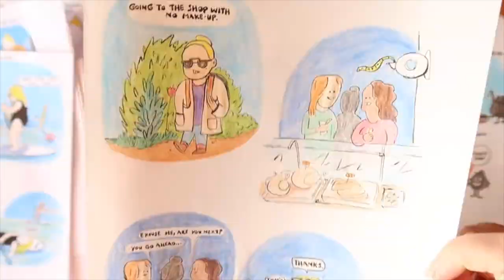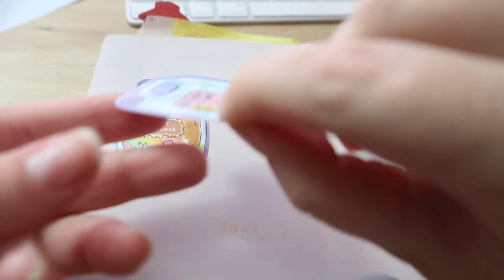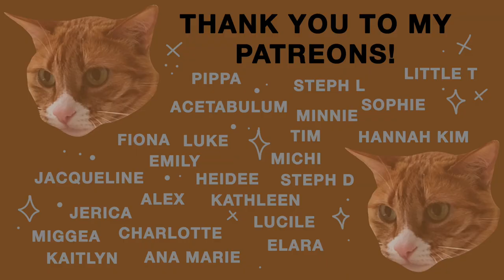A few evenings in July Packing orders, making prints and stickers for Patreon . Artist Vlog.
My Equipment -
• My Camera